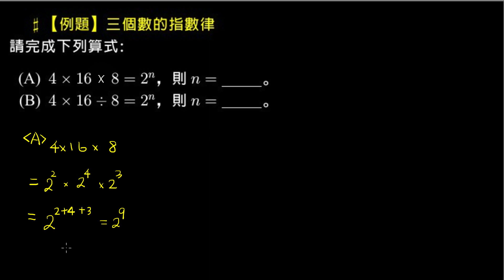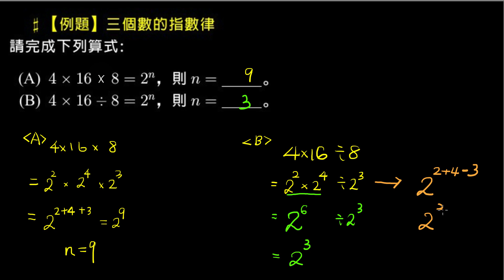【例題】三個數的指數律